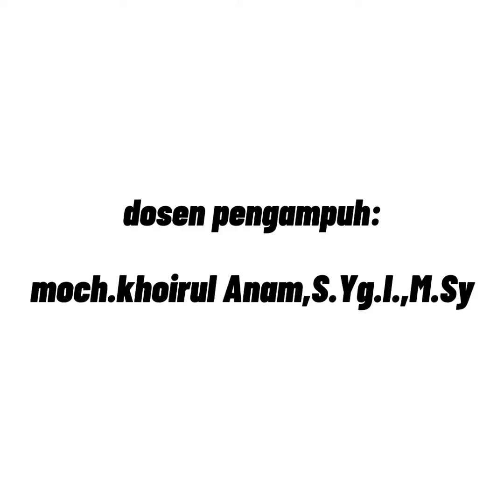Wahyu Saputra || RETORIKA || Bersyukur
Mata Kuliah                : RETORIKA
Dosen Pengampu      : Moch. Khoirul Anam, S.Th.I., M.Sy.

Nama                           : Wahyu Saputra
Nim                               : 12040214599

Jenis Video                 : Pidato
Judul Video                 : Bersyukur